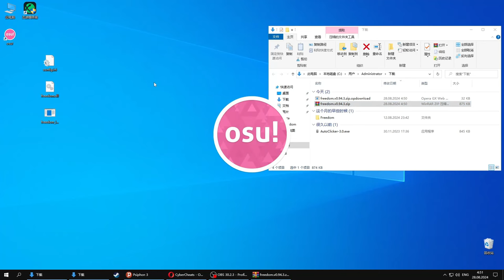OSU AIMASSIST 2024 | Hack & Cheat For Free | UNDETECTED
✅Actually working in current version
NOTE⚠️Disable antivirus and windows defender, to prevent any problems**

WARNING⚠️Use this software at your own risk!

__________________TAGS(Ignore❌)_______________________